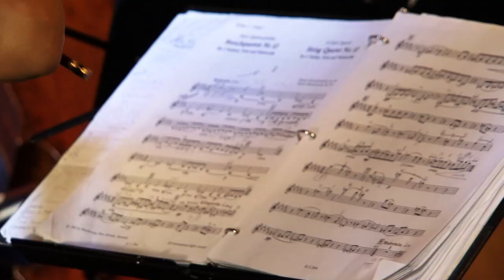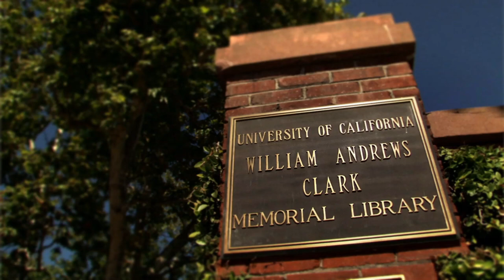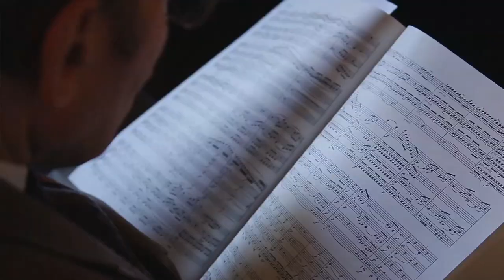The Best Seat in the House: UCLA's Chamber Music at the Clark Library - UCTV Prime Cuts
If you're a chamber music fan and you find Wigmore, Alice Tully and Carnegie halls not nearly exclusive enough, consider UCLA's Clark Library. Since 1994, the beloved rare-book library in Los Angeles' West Adams district has featured the same talent as the best-known music halls in the world, in the kind of intimate setting for which chamber music was conceived. All Chamber Music at the Clark concerts are presented in a sumptuous, acoustically superlative 100-seat drawing room — just like L.A. Philharmonic founder William Andrews Clark Jr. wanted it.  Series: "UCTV Prime Cuts" [Humanities] [Arts and Music] [Show ID: 24342]